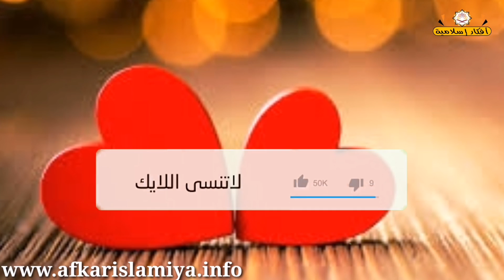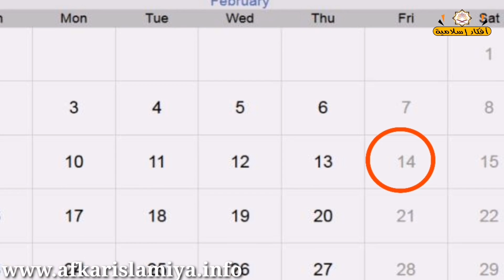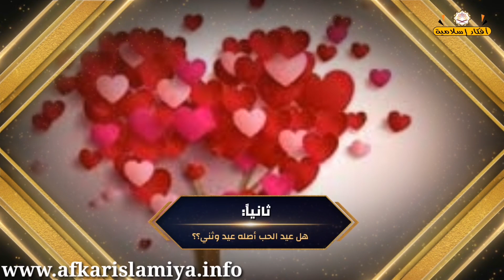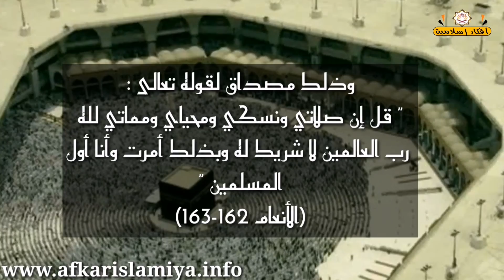احذر!! حقائق مرعبة عن عيد الحب أو عيد الفالنتين... لن تحتفل به بعد اليوم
رابط مقالة حول الموضوع:
لمزيد من المواضيع الجديدة والمفيدة رجاء قم بزيارة موقعنا الإلكتروني:
ملخص حول الموضوع:
كثير من المسلمين للأسف الشديد يحتفلون بعيد الحب أو عيد الفالنتين لكن لا يعرفون اصله بل ان الاحتفال به تختفي خلفه مجموعة من الحقائق والاسرار المخيفة التي حاولنا ان نجملها في هذا الفيديو فرجاء تابعوه إلى النهاية ولا تبخلوا علينا بلايك ومشاركة الفيديو على اوسع نطاق ليستفيد كل مسلم.

التعريف بالقناة:
قناة " Islamic Ideas - أفكارإسلامية" قناة إسلامية شاملة، ومستقلة، تختص بالدعوة إلى الإسلام الوسطي المعتدل في المغرب والعالم العربي والإسلامي وباقي أنحاء العالم، تعنى بأخبار المسلمين وقضاياهم السياسية والاقتصادية والاجتماعية والثقافية..تهتم بكل ماهو جديد ومفيد ، آخر الأخبار، غرائب، عجائب ، طرائف..، والكثير من الأشياء المفيدة، اشترك معنا وكن أول من يتوصل بالجديد.

ﻻ_ﺗﻨﺴﻰ_مشاركة_الفيديو_مع_أهلك_وأصدقائك_ومعارفك_ لتنال الأجر